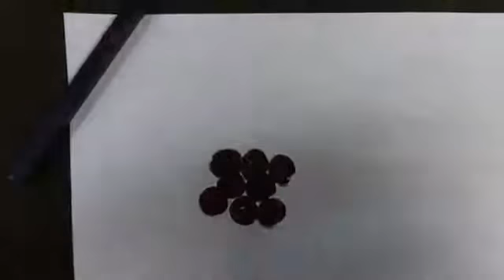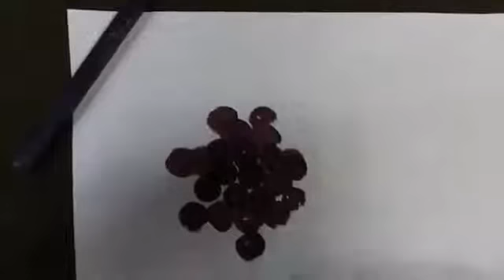Korean Brush Painting - (10) Grapes (포도)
소현 이복춘 화백의 포도 수묵화 채본 시리즈.